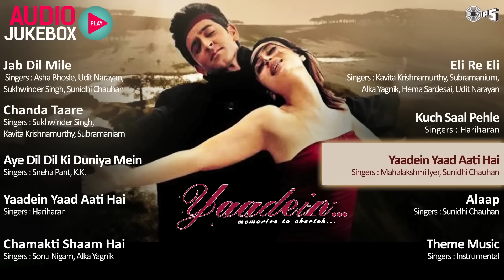Yaadein Full Album Songs - Jukebox | Hrithik Roshan, Kareena Kapoor | Romantic, Sad, Love Collection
Song Listing:
00:03 - Jab Dil Mile by Asha Bhosle, Udit Narayan, Sukhwinder Singh, Sunidhi Chauhan
06:49 - Chanda Taare by Sukhwinder Singh, Kavita Krishnamurthy, Subramaniam
13:54 - Aye Dil Dil Ki Duniya Mein by Sneha Pant, K.K
20:19 - Yaadein Yaad Aati Hai by Hariharan
25:28 - Chamakti Shaam Hai by Sonu Nigam, Alka Yagnik
31:57 - Eli Re Eli by Kavita Krishnamurthy, Subramanium, Alka Yagnik, Hema Sardesai, Udit Narayan
39:54 - Kuch Saal Pehle by Hariharan
47:01 - Yaadein Yaad Aati Hai by Mahalaxmi Iyer, Sunidhi Chauhan
51:39 - Alaap by Sunidhi Chauhan
52:03 - Theme Music

Starcast: Jackie Shroff, Hrithik Roshan, Kareena Kapoor, Amrish Puri, Rati Agnihotri
Film Director: Subhash Ghai
Producer: Subhash Ghai
Screenplay : Subhash Ghai, Anuradha Tiwari, Aatish Kapadia
Music Director: Anu Malik
Lyrics Writer: Anand Bakshi